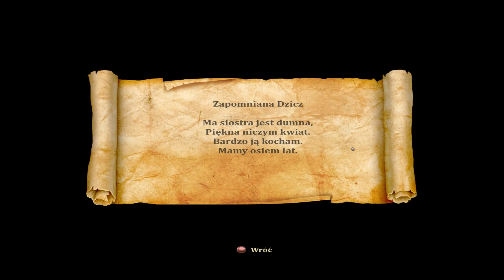Trine 2 - #2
Kontynuacja gry logiczno-platformowej studia Frozenbyte, której akcję osadzono w barwnym, bajkowym świecie fantasy. W Trine 2 ponownie splatają się losy maga Amadeusa, złodziejki Zoyi oraz rycerza Pontiusa, których połączył tajemniczy artefakt o nazwie Trine.

Podobnie jak w poprzedniej odsłonie cyklu, życiowe drogi trzech głównych bohaterów (maga Amadeusa, złodziejki Zoy'i oraz rycerza Pontiusa) ponownie się przecinają za sprawą tajemniczego artefaktu o nazwie Trine (Trójca). Tym razem herosi trafiają do baśniowej krainy zdominowanej przez hordy goblinów. Jedyną wskazówką dla bohaterów są dwa imiona - Rosabel i Isabel, jednak odkrycie związanej z nimi historii wiąże się z pokonaniem wielu niebezpieczeństw.